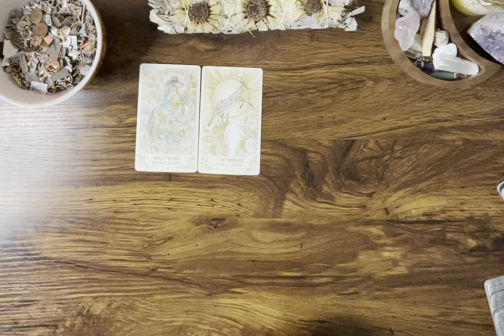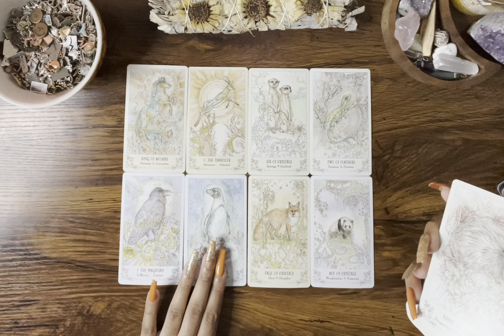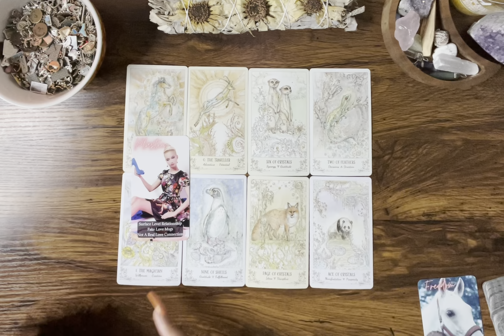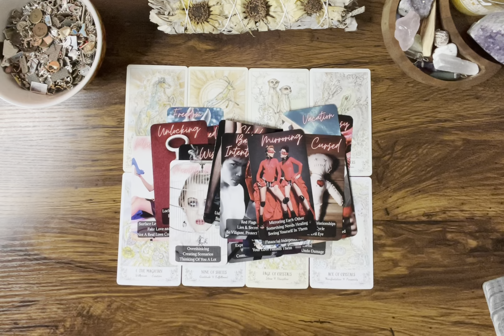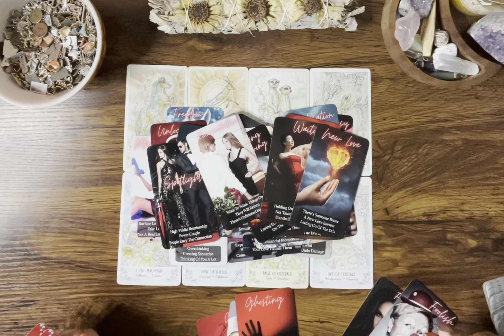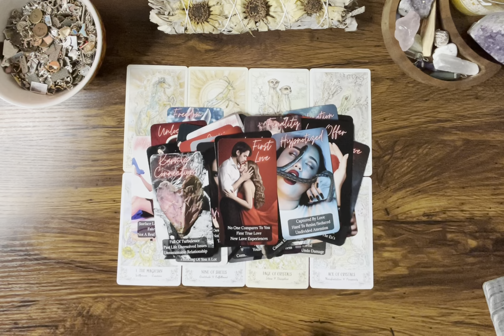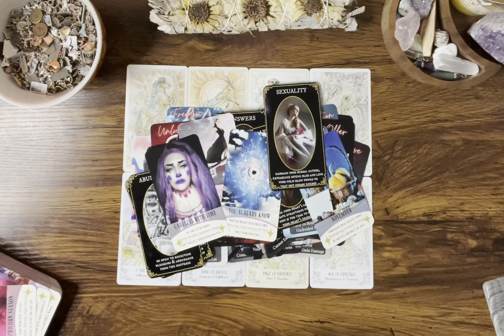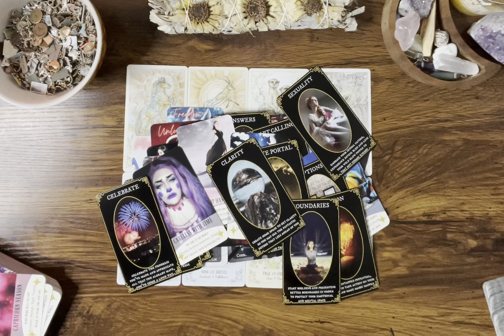GEMINI ♊️ Seeing themselves for who they REALLY are & taking action to CHANGE ✨ Because…💍♥️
Hey Everyone! 🌻

🌻 PERSONAL READINGS 🌻

Love & Light 🌻